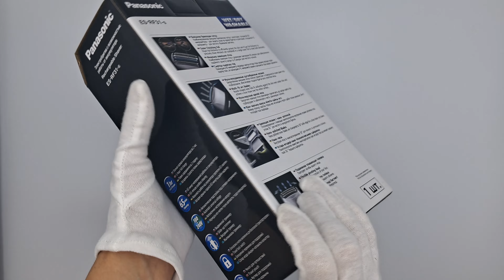Електробритва Panasonic ES-RF31-S520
Електробритва Panasonic ES-RF31-S520 з чотирма дугоподібними бритвеними сітками – це щоденне задоволення від гоління. Рухлива плаваюча голівка і леза з японської сталі з заточенням під кутом 30° сприяють досягненню максимально якісного результату гоління без роздратування шкіри. Модель «Панасонік» ES-RF31-S520 підходить для сухого та вологого гоління (останній тип гоління рекомендується людям з чутливою шкірою, т. к. додаткове використання спеціальної піни перешкоджає виникненню подразнення або сухість шкіри). Вбудований триммер дозволить пропрацювати деталі і контури.Купити електробритву Panasonic ES-RF31-S520 з чотирма дугоподібними бритвеними сітками ви можете в офіційному інтернет-магазині виробника.